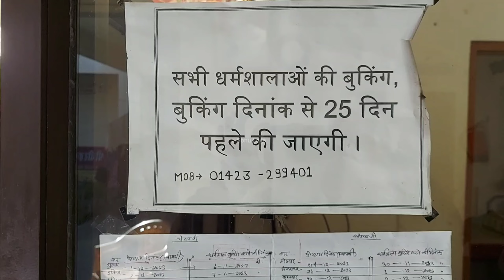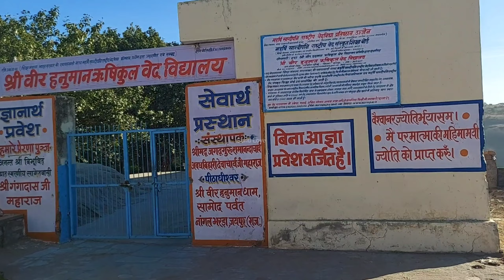Chomun samod || चोमूँ सामोद बालाजी धाम || श्री वीर हनुमान धाम का पुरा इतिहास देखें इस वीडियो में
नमस्कार दोस्तों
आशा करता हूं कि आप सभी स्वस्थ हैं आज की video में हमने चोमूँ सामोद बालाजी धाम के इतिहास को बताया और धाम को इस video के माध्यम से दिखाया है यह धाम जयपुर से लगभग 40 किलोमीटर दूर है धाम से 12 किलोमीटर की दूरी पर chomun samod रेलवे स्टेशन भी है अगर आप ट्रेन से आना चाहे यह धाम बहुत ही प्राचीन है इस धाम की बहुत मानता है और ऐसा माना जाता है की जो भी इस धाम पर अपनी पुकार लेकर सच्चे मन से जाता है उसकी इच्छा पुरी होती है इस video मे हमने इस धाम का पुरा इतिहास बताया है अगर आपको video अच्छी लगी हो और कुछ नया देखने को मिला हो तो video को like और share जरूर करें और comment में जय श्री राम का नारा जरूर लगाएं अगर channel पर नए हैं तो channel को subscribe करें आपका दिन शुभ हो
धन्यवाद 🙏